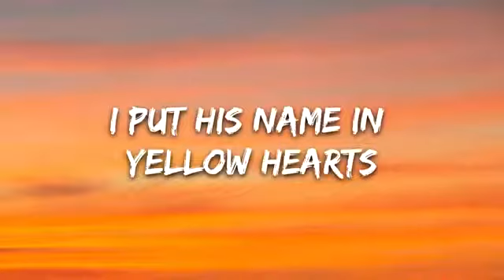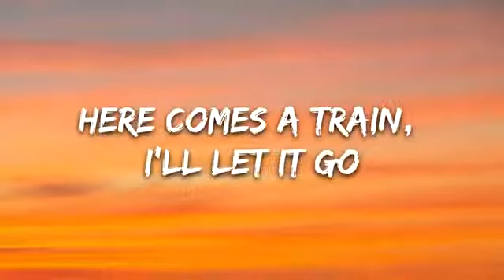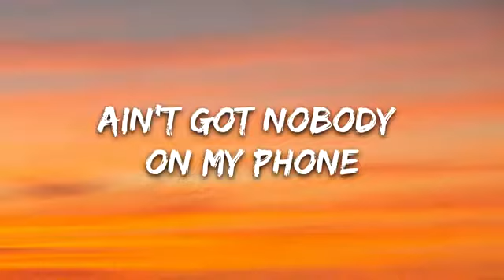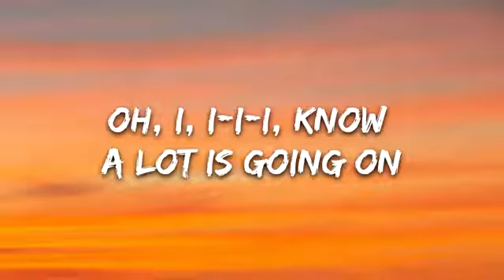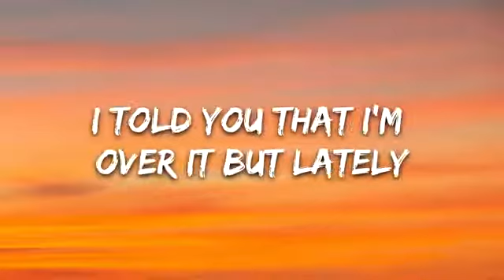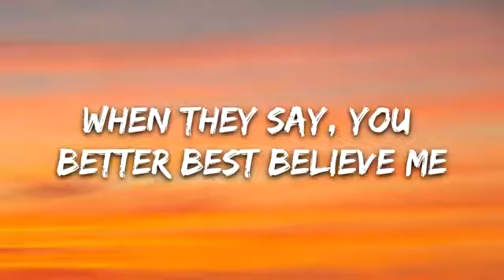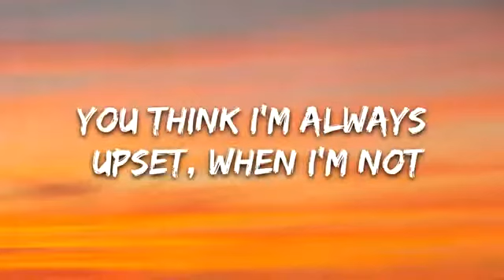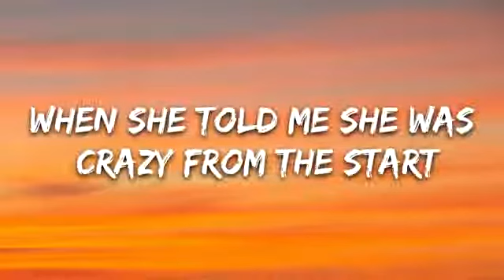Ant Saunders, Audrey Mika - Yellow Hearts (Lyrics)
🎧 Ant Saunders - Yellow Hearts (Lyrics) feat. Audrey Mika

🎤 Lyrics: Ant Saunders - Yellow Hearts feat. Audrey Mika

[Intro: Audrey Mika]
Da da da da-da
I put his name in yellow hearts

[Chorus]
When she told me she was crazy from the start

[Verse: Ant Sauders, Audrey Mika]
I drive down open roads so slow
Here comes a train, I'll let it go
Don't like being all alone (Don't like being all alone)
Not good at keeping with the trends (No, no)
It's been a while since I've heard her say
That we were more than friends (Oh just friends)
Oh, I, I-I-I, know a lot is going on
But girl, please tell me (Boy, tell me)

[Chorus]
Her favorite color, like the stars (favorite color like the stars)

[Verse 2: Audrey Mika]
No matter what you say or what you do
I can't really tell
I'd rather keep you waiting, conversating
Don't want to be your muse or something you could lose
I told you that I'm over it but lately
When they say, you better best believe me
I could change the way that you receive that
On my way to meet you in the evening
Try to say the way that I've been feeling
I've been lying, I've been holding my breath
You think I'm always upset, when I'm not (Yeah)
I've been lying, yellow hearts aren't just friends
Now I don't need to pretend, try this again (Yeah, yeah)

[Chorus: Ant Sauders, Audrey Mika]
She put my name with yellow hearts (I put his name in yellow hearts)
Her favorite color, like the stars (His favorite colors like the stars)
I didn't listen very hard (You didn't listen)
When she told me she was crazy from the start (I told you I was crazy from the start)
She put my name with yellow hearts (I put- I put his name)
I said she was a work of art (I thought they were all just the same)
I didn't listen very hard (To you, what do they really mean?)
When she told me she was crazy from the start (Have you only been playing games?)
Haha, yuh